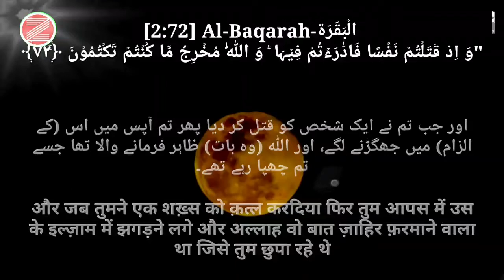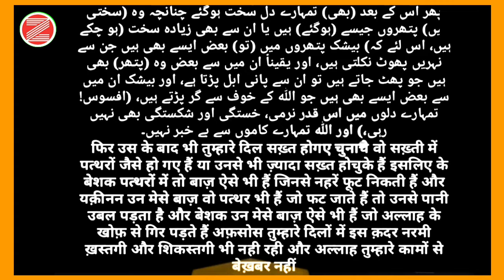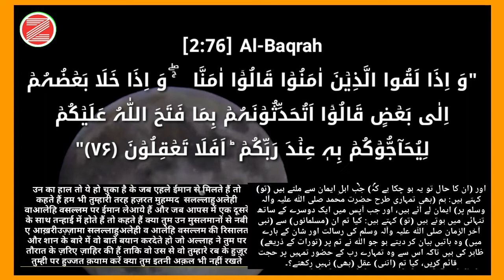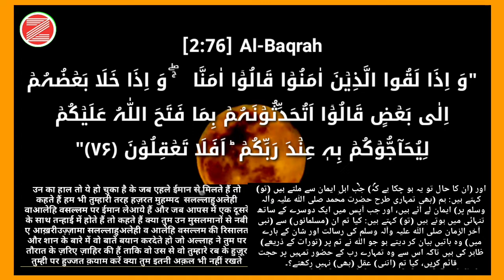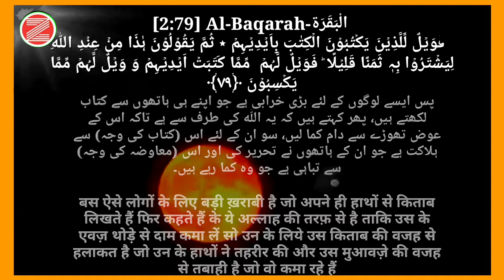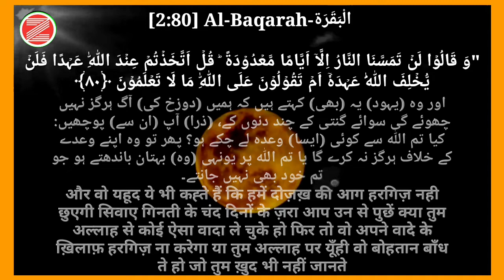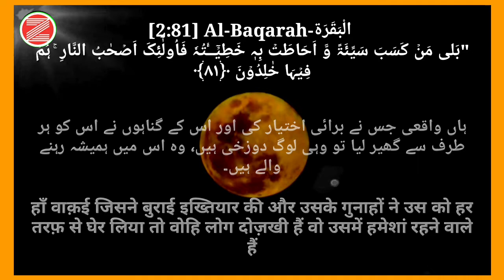Surah Baqarah Ayat 73 Se 82 | Quran Majeed ka Tarjuma | Surah Baqarah urdu hindi Arbic translation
Surah baqarah ayat 73 se 82 | Quran Majeed ka tarjuma | Surah Al Baqarah verses 73 se 82 | ep 21

15 November 2021
surah baqarah ka wazifa, surah baqarah qari abdul basit,

Aap ke channal zameer ki aawaz par Quran Majeed ka Full quran with urdu Translation hindi Urdu aur English mein batay gaya hai  aap ko ye Video jisa ka Naam Surah baqarah ayat 83 se 89 | Quran Majeed ka tarjuma | Surah Al Baqarah verses 73 se 82 | ep 21 hai hum ne is video mein Quran Majeed ki surah Baqar ka hindi urdu English me tarjuma bataya,surah baqarah translation hindi mei, surah balaraj ki fazilat aur surah baqarah recitation,surah baqarah ka wazifa, sura baqarah agra 73 se 82 surah al baqarah verses 73 se 82 hai aur Qari abdul Basit sahab ki aawaz mein Quran Majeed ki Tilawat ki gayi hai tarjuma nigar shekh ul Islam Dr Tahir ul Qadri sahb hai jo aap ne glorious Quraan me kiya hai aawaz Janab Taslim sabri sahb ki hai Ilm e deen sikhte rahiye Ilm e deen sikhate rahiye ilm e deen share kar ke ghar ghar pohchate rahiye Allah tamam Alam e Islam ko apni hifzo aman mein rakhe Ameen
                                Jazakallah kher

Humari peshkash 👇

Hadees sharif | Daily hadees sharif | Rozana Hadees| Hadees E nabvi| hadith| Sahih Bukhari |Kuhbsurat Hadees|in zameer ki aawaz